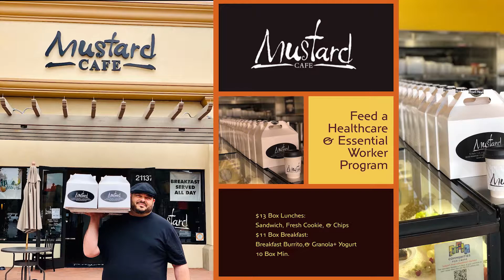Mustard Cafe Provides Meals That Were Delivered To Chapman Global Medical Center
TorkLaw created a program called Lunches on Lawyers, that will deliver meals to local hospitals in support of the doctors/nurses working to end the COVID-19 pandemic.